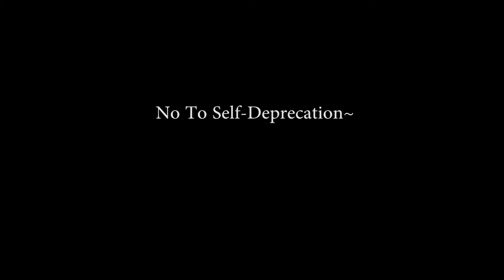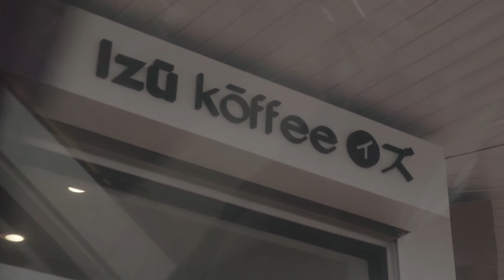Vlogisode S2Ep6 | Weekends are nice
Hi, Henlo, and Welcome~

Peace!